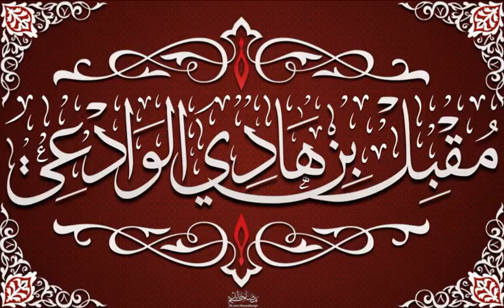كيف يصلي المريض - الشيخ مقبل ابن هادي الوادعي رحمه الله